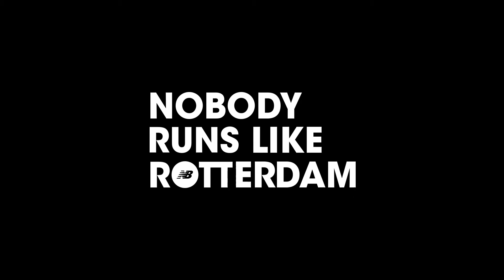NB MR17 BTS PHOTOSHOOT